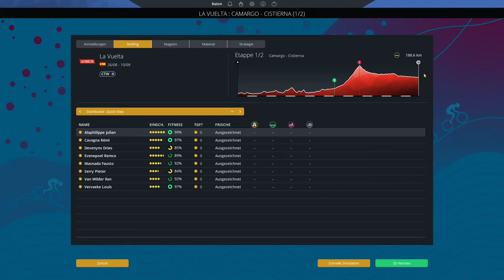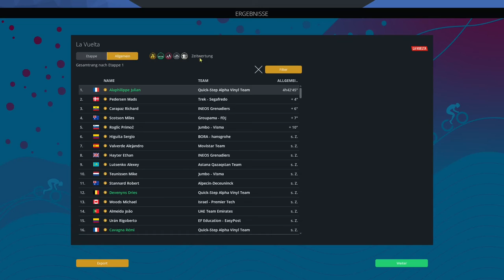ALAPHILLIPE.exe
Moin Freunde,

herzlich Willkommen, zur siebten 7 Etappe der Vuelta 2022.

ByeBye

Thumbnail:
Eurosport

Stay Safe
Peace
ByeBye